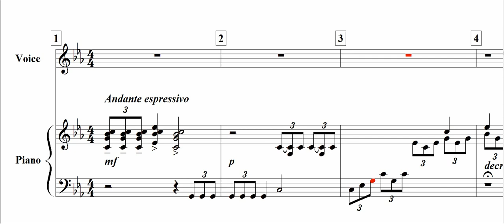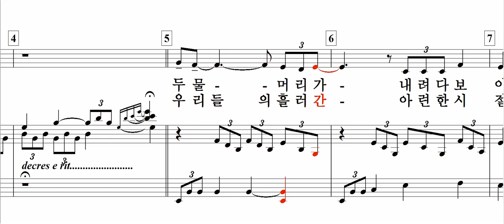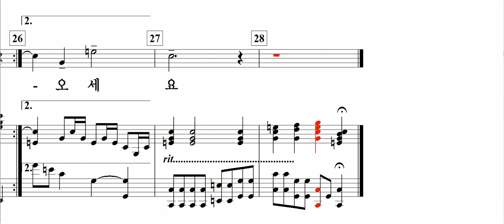두물머리에서(주응규 詩. 이종록 曲)